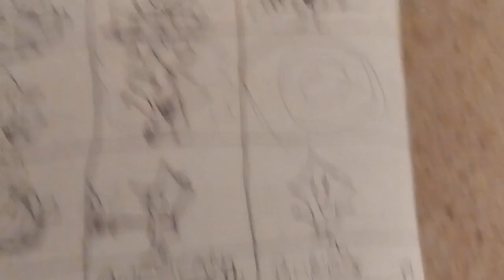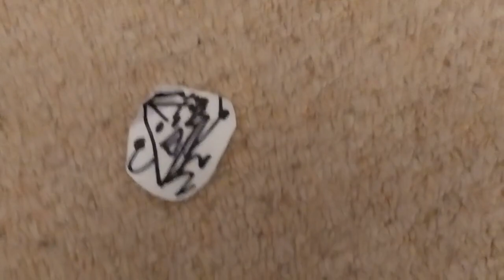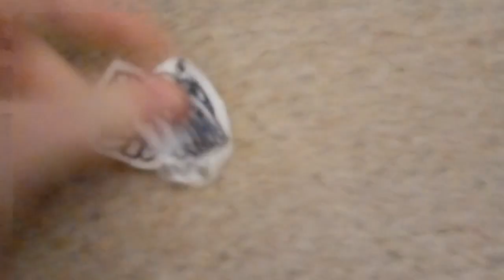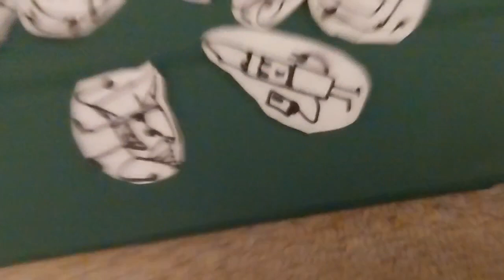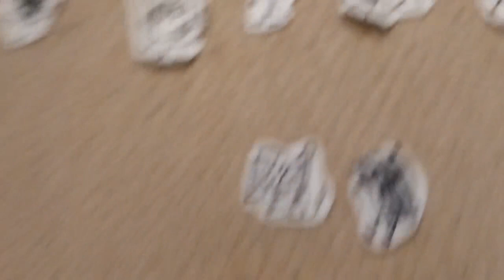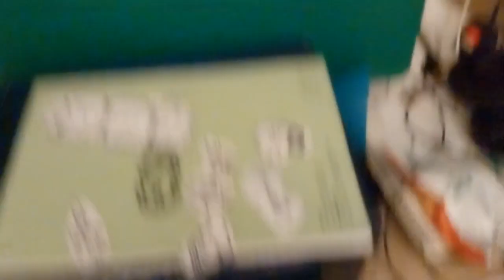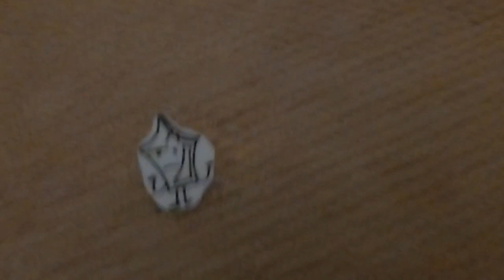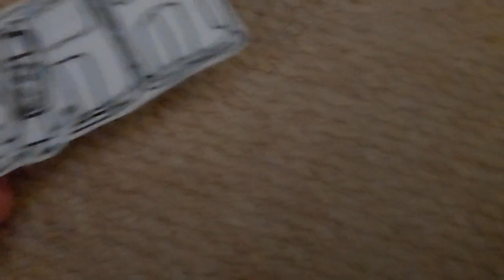OR:AOD 12: Climbing Crossfire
Reuploaded cuz the last one had a major error